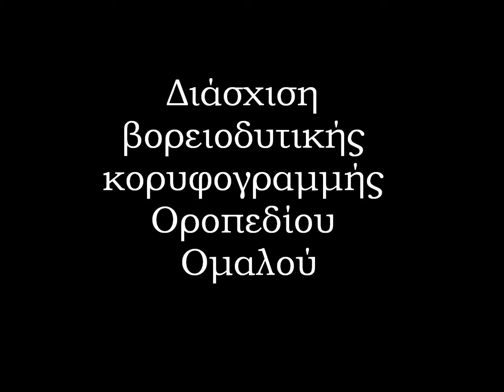Διάσχιση Δυτικής Κορυφογραμμής Οροπεδίου Ομαλού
Fotos : Selanna